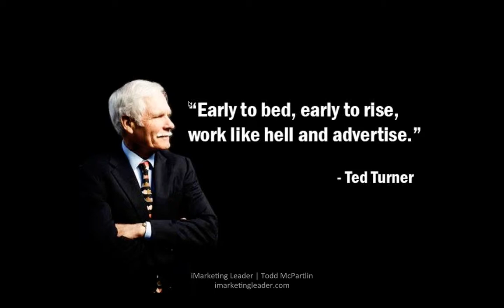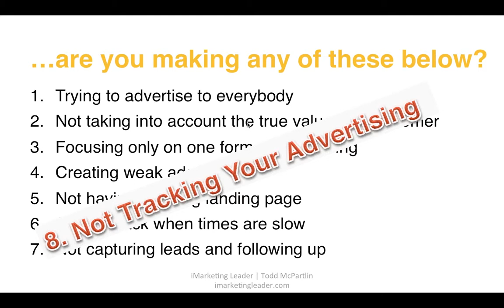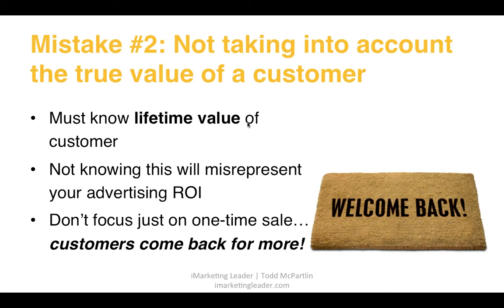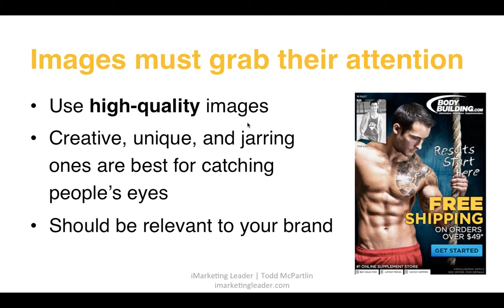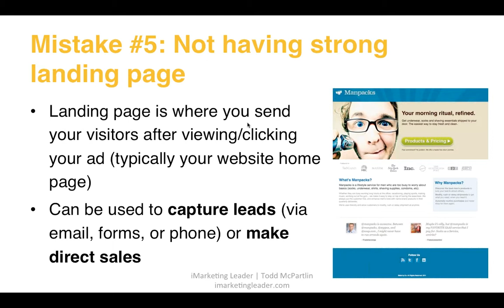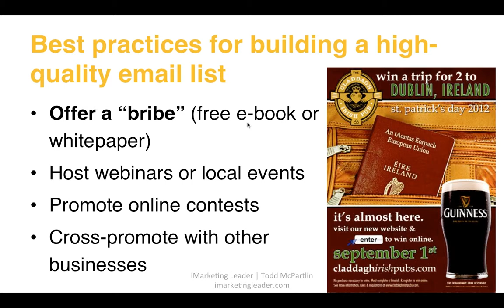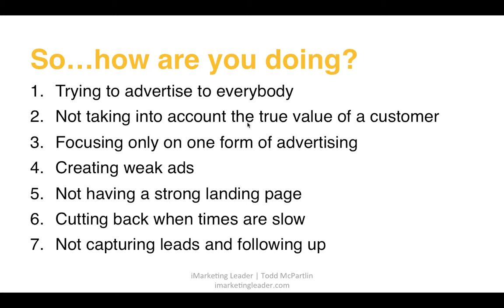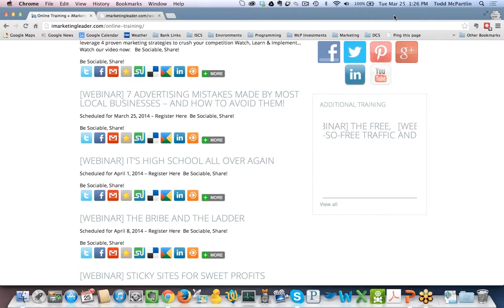7 Advertising Mistakes Made By Most Local Businesses -- And How To Avoid Them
In this weeks education webinar Todd McPartlin walks through the 7 Advertising Mistakes Most Businesses Are Making And How To Avoid Them - iMarketing Leader Weekly Marketing Education 3/25/14